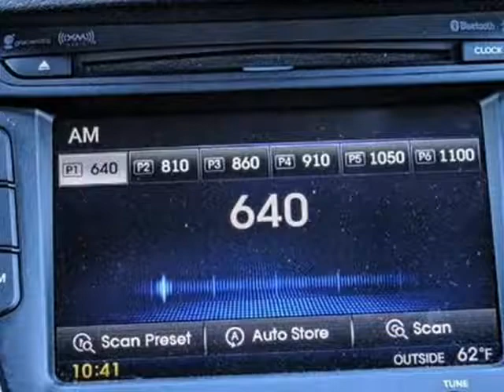2015 Hyundai Veloster 3dr Cpe Auto RE:FLEX w/Red Int (Rialto, California)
523 W. Foothill Blvd
Rialto